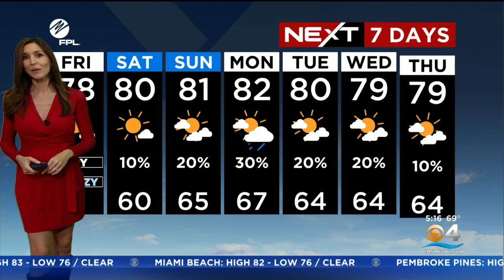NEXT Weather forecast for Friday 1/6/2023 5AM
NEXT Weather meteorologist Lissette Gonzalez has your Friday morning forecast and a look at what to expect over the weekend.